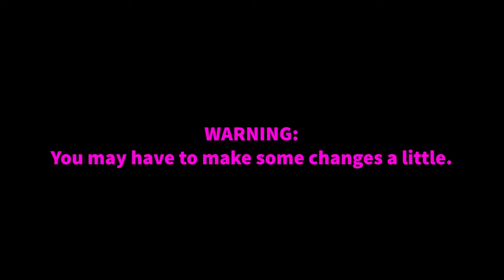|TUTORIAL| How To Build Christmas Outside Pirates Cove Part 37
In this tutorial, you will be building how to build Christmas outside part 4.

0:00 - Intro
0:12 - Outside Part 4
18:47 - Outro